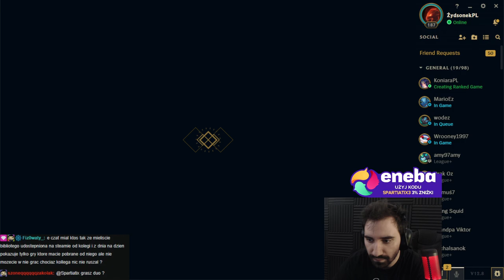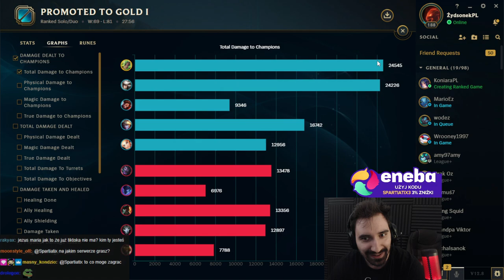ZERI TO NAJLEPSZA POSTAĆ NA MIDA *GIGA ORO NA GOLDACH*